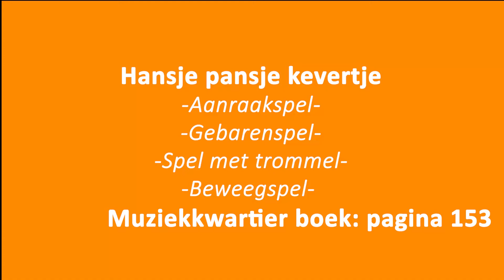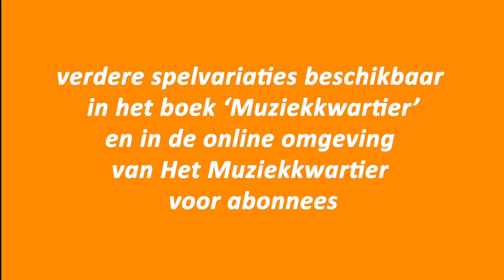Hansje pansje kevertje - Het Muziekkwartier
Speel dit heerlijke massagespelletje bij een baby of peuter.
Tip: oudere peuters kunnen het ook op jouw rug of bij elkaar spelen!

Het Muziekkwartier is een volledig uitgewerkte muzikale methode voor iedereen die muziek belangrijk vindt in de kinderopvang voor kinderen van 0 tot 4 jaar.
Muziek maakt blij! Samen zingen, spelen en bewegen is heel natuurlijk voor jonge kinderen en helpt hen zich te ontwikkelen. Het Muziekkwartier combineert dagelijks plezier, muziek, creativiteit en samenwerking, zodat de kinderen plezier maken en blijven groeien.